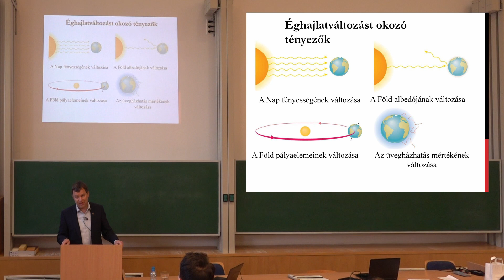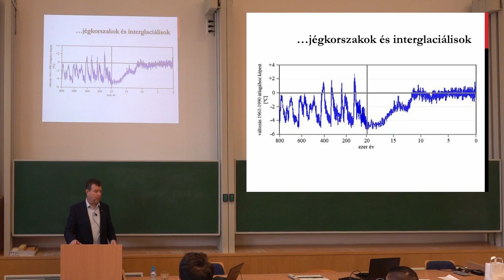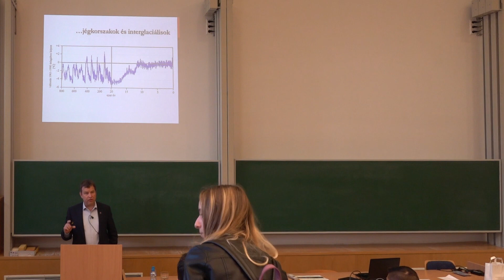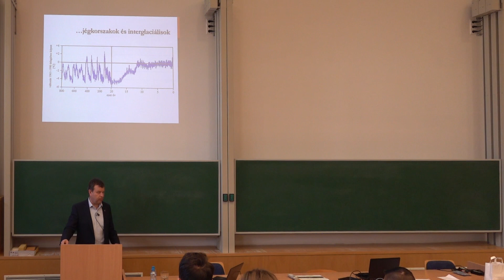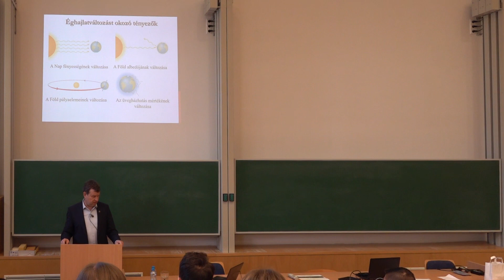Mit kell tudnunk a globális éghajlatváltozásról? - 1.rész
Dr. Gelencsér András akadémikus, a Pannon Egyetem rektorának a GTK hallgatói részére a globális éghajlatváltozásról tartott ismeretterjesztő előadásából videósorozatot készítettünk. A kis videókból megtudhatjuk mi az az üvegházhatás, milyen változásokat idézett elő az ember a légkörben, mi a hatása a vulkánkitöréseknek és mi a tudomány, a politika és a marketing szerepe az éghajlati modellek társadalmasításában. A video sorozat az Éghajlatváltozás Multidiszciplináris Nemzeti Laboratórium keretében valósul meg melynek Professzor úr a szakmai vezetője.